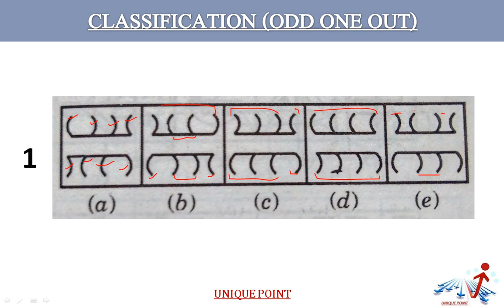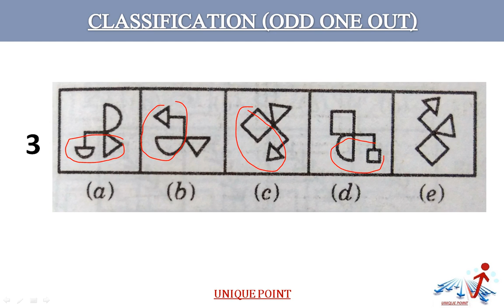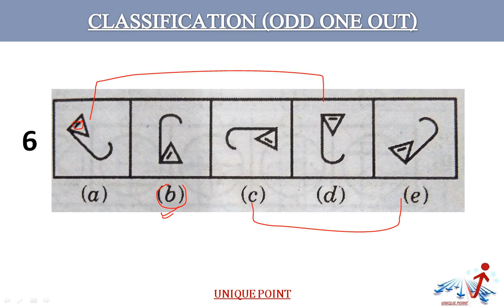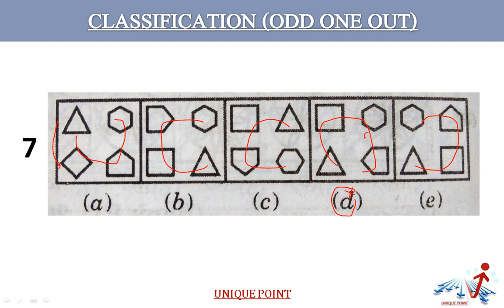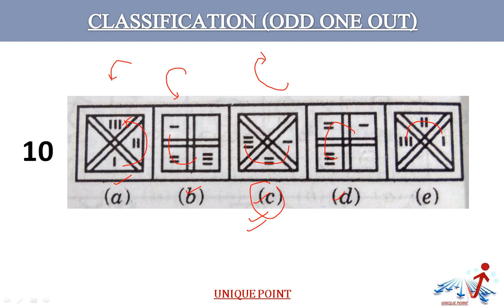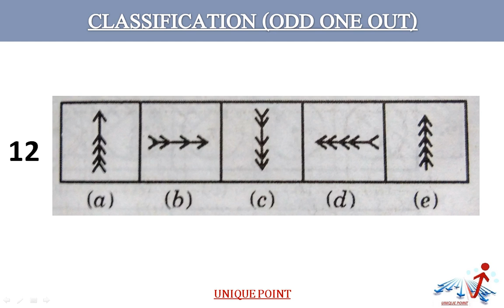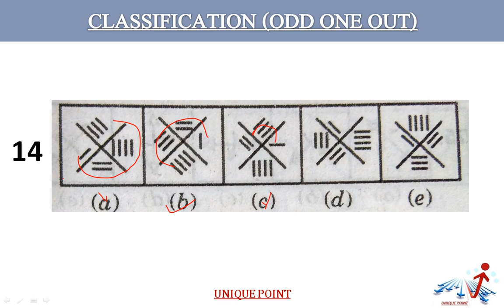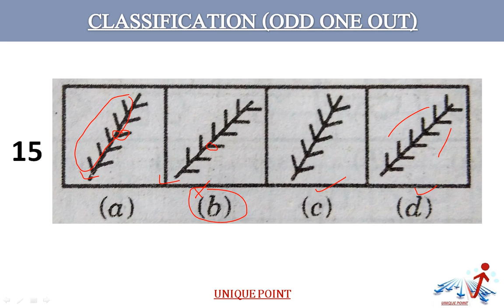RRB NTPC INTELLIGENCE TEST (CLASSIFICATION) PRACTICE SET -06 || RRB NTPC PSYCHO TEST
In this video we explained various Miscellaneous Problems of  INTELLIGENCE TEST / ODD ONE OUT Problems including some Alphabetical problems that are important for examination point of view.
How to solve questions of Intelligence Test?